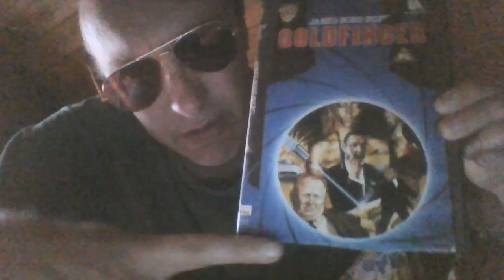Moives Trailers Rant